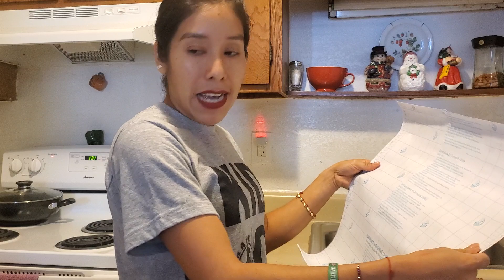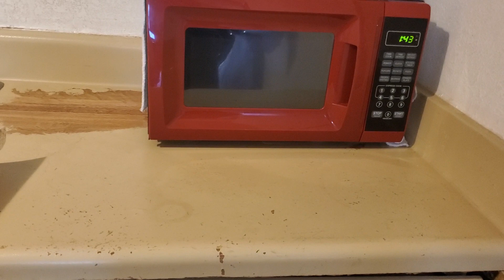Redecora la tabla de cocina/ Súper fácil y económico 😱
Redecora tu cocina de una manera súper fácil y sencillo,  y lo mejor de todo súper económico,
Hazlo en un momento de tranquilidad para que te quede muy bonito.

El papel lo compré en el Family Dollar .